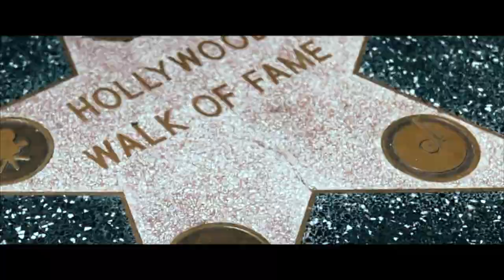Bruin Bhangra @ Bhangra Blowout 2018 Intro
Shots of LA:
- Evan Thomas (drone shots)
- Matteo Bertoli Visuals (iPhone 8!!)
- Chase Hampton Films